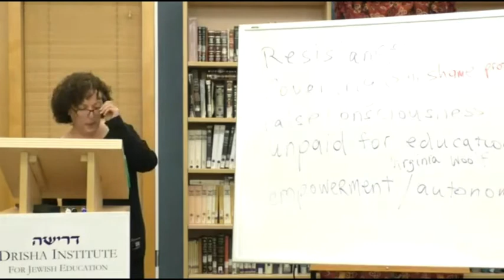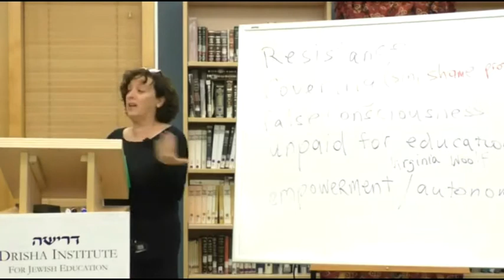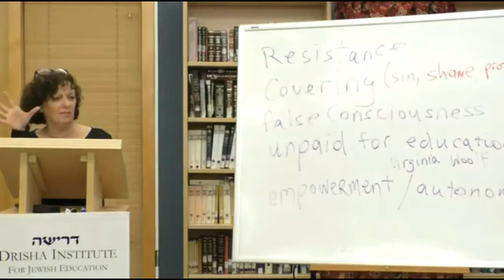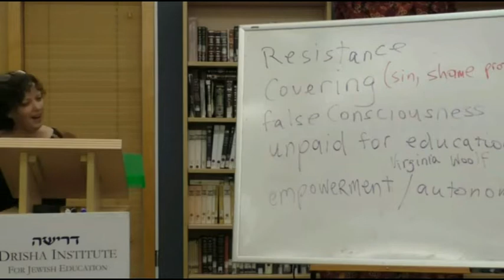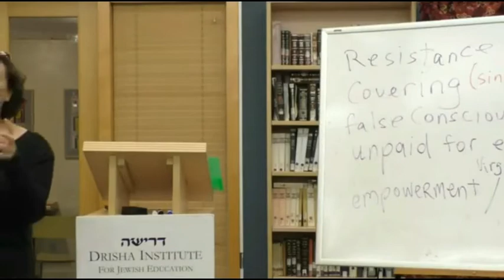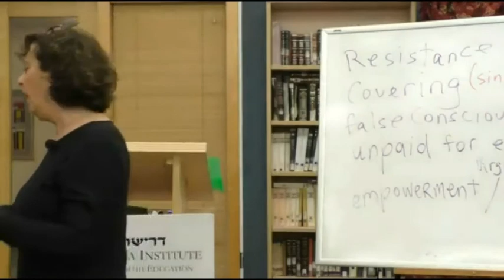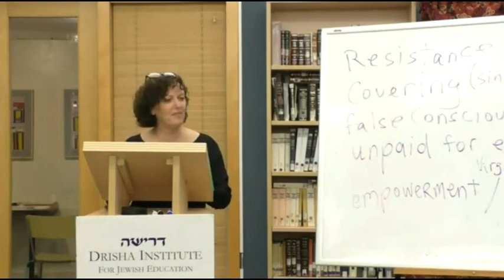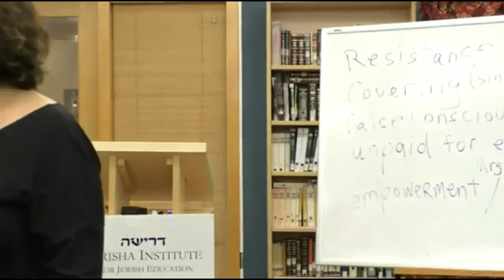Tzeniut The Missing Discourse of Modesty - Tova Hartman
Tova Hartman presents a critique of the ways in which tzeniut is often deployed in our communities and a challenge to reclaim a broader vision of tzeniut.